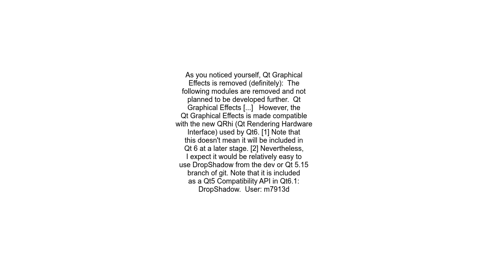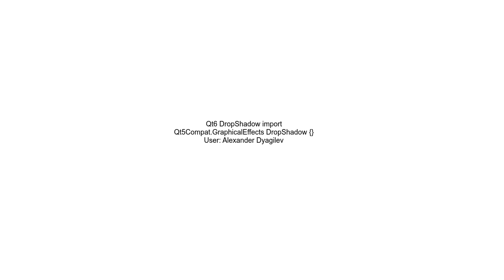How to create DropShadow effect in QML with Qt6